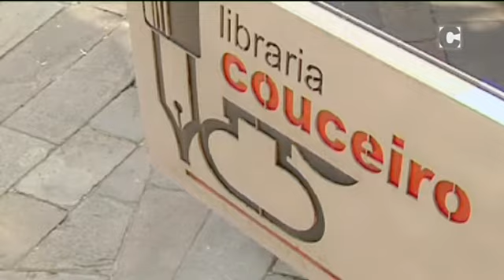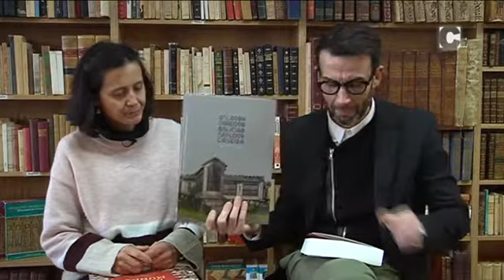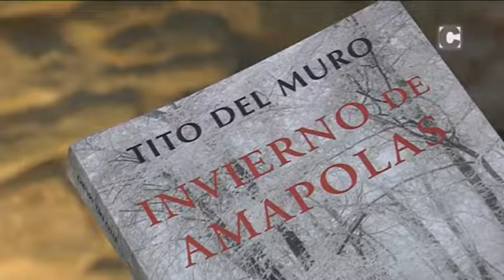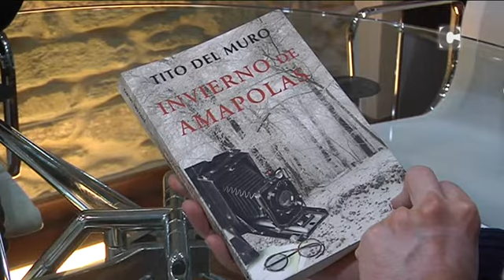Santiago Sí 15/01/2018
O actor Borja Salgado presenta o curso de teatro que imparte na Regadeira de Adela. Ademais, como cada semana, María Couceiro recomenda tres publicacións recentes en galego.